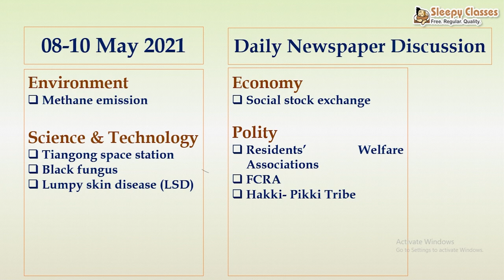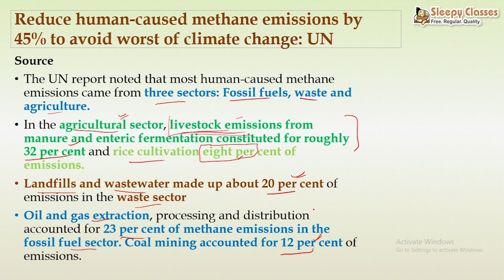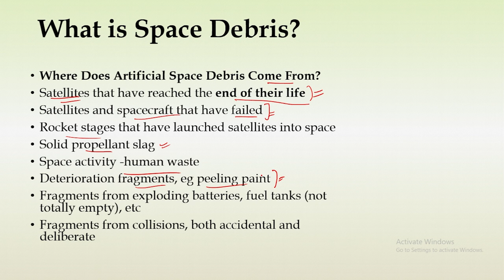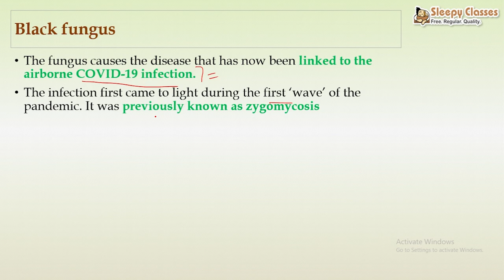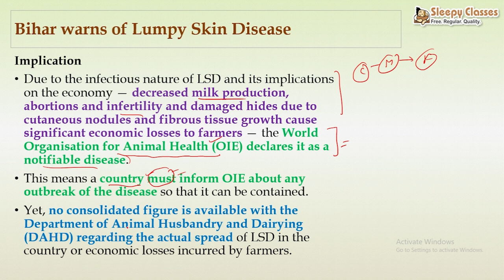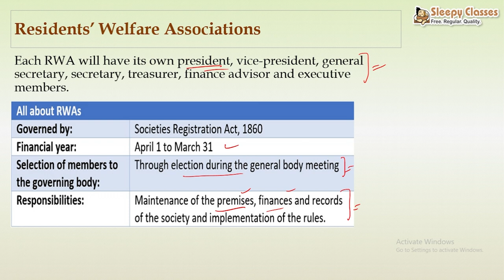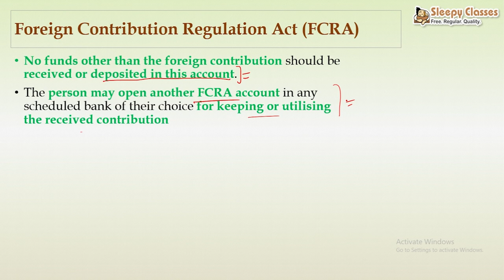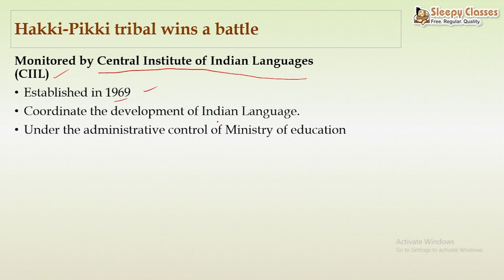Daily Newspaper Discussion || 10th May 2021 || UPSC Prelims and Mains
Let's discuss the newspaper of 10th May 2021.
We are trying to cover current affairs from a wide perspective so that hardworking aspirants can get the most out of the newspapers.

Topic:
Environment
1) Methane Emission

Science & Technology
1) Tiangong Space Station
2) Black Fungus
3) Lumpy skin disease (LSD)

Economy
1) Social Stock exchange

Polity
1) Residents' Welfare Associations
2) FCRA
3) Hakki- Pakki Tribe